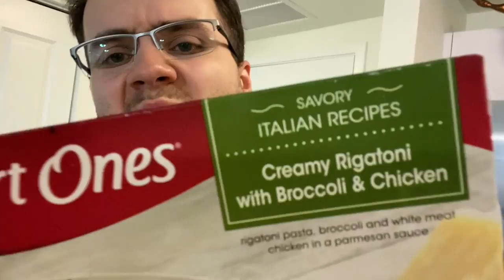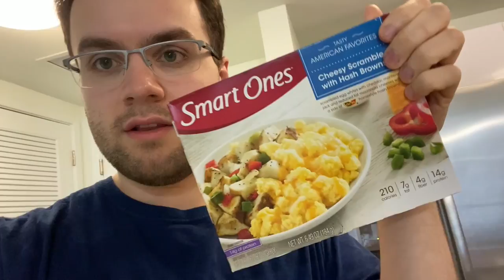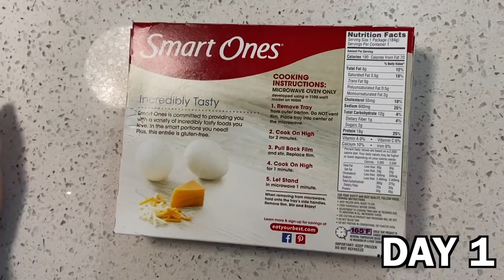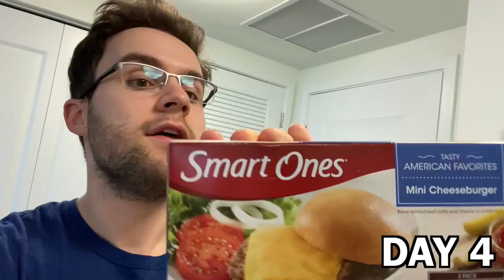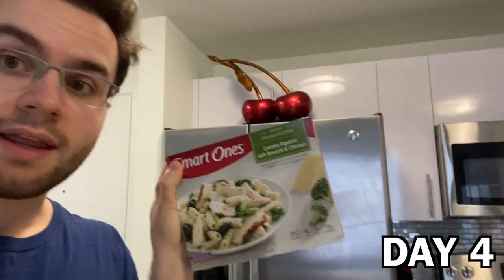I ate ONLY Smart Ones meals for a WEEK... literally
ok so i did another week long food challenge but this time i only ate smart ones frozen dinners! i think smart ones is actually weight watchers right? either way it was interesting lol i had their burgers, lasagna, pasta, and a bunch of other meals! let me know what you guys thought of this video! thank you for watching!